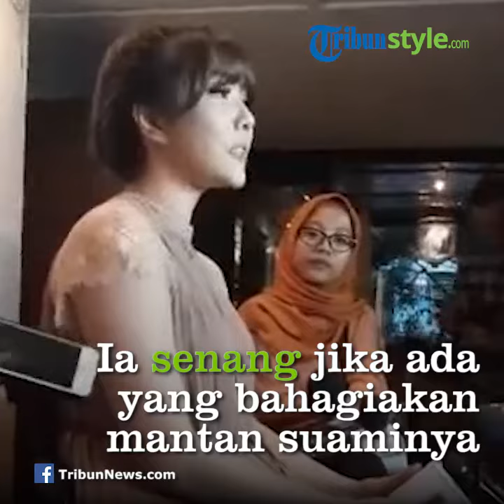Gisella Anastasia Akui Senang Jika Gading Dekat dengan Wanita Baru: Wah Dukung banget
TRIBUN-VIDEO.COM - Gisella Anastasia mendukung jika Gading Marten dekat dengan seorang wanita.

Ia ungkapkan hal tersebut saat ditemui di kawasan Wijaya, Jakarta Selatan, Kamis (14/3/2019).

Saat ditanya wartawan apakah Gisel mendukung saat ada wanita yang dekat dengan Gading Marten.

"Wah dukung banget," ia menjawab pertanyaan dari wartawan dengan raut muka riang.

Ibu satu anak ini mengaku ia pastinya mendoakan yang terbaik untuk Gading.

Ia mengaku senang jika ada yang membahagiakan mantan suaminya, Gading Marten.

"Ya aku malah seneng kalo ada yang ngebahagiain mas," kata Gisel.

Sebelumnya, Gisel dikabarkan sedang dekat dengan pebasket Wijaya Saputra atau yang akrab dipanggil Wijin.

Ia mengakui nyaman bersama Wijin. Bahkan, Gisel pernah terpergok nonton pertandingan basket Wijin di Surabaya.

"Yang ada sekarang ini, dihadepin aja," kata Gisel, Kamis (14/3/2019).

Penyanyi lagu Cara Lupakanmu ini mengaku banyak bercerita dengan Wijin.

"Ngomomginnya tentang masa lalu, tentang kehidupan, mimpi, nilai-nilai, tentang visi, tentang misi," kata Gisel menjelaskan kepada awak media.

(Tribun-Video.com/FirdausiRRA)